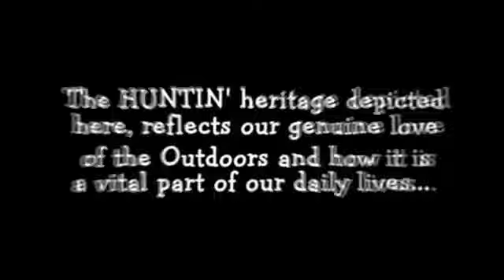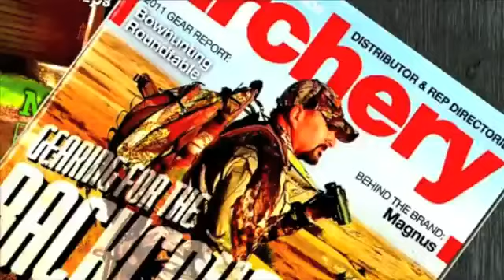Huntin Is Good TV Dot Com Promo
This is one to catch if you Love the outdoors. (Tune in to the show) 608 (PRST) on DIRECTV, 240 (HUNT) on Dish Network, Video on Demand resources visit the Official See our Facebook page for news, upcoming hunts and to interact with the cast Webcast on (JTV) every adventure Tuesday by the Forsyth Township Webcast Network. Gwinn, Sawyer, Little Lake MI, also currently available on these Cable Affiliates Troy Cablevision, Troy AL, WMKG TV, Muskegon MI KPBN-Pelican, Baton LA WGUD, Pascagoula MS, Allegiance, Shawnee OK, Paul Bunyan TV, Beniovi MN, Sky Angel, Cleveland TN, Demopolis Cable Demopolis AL, Andalusia Cable, Andalusia AL, With more coming every day.